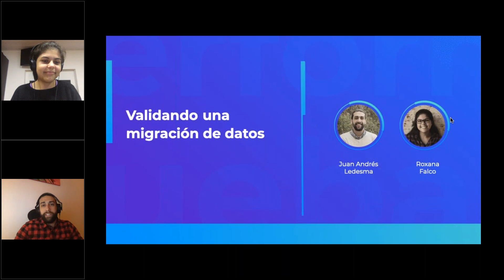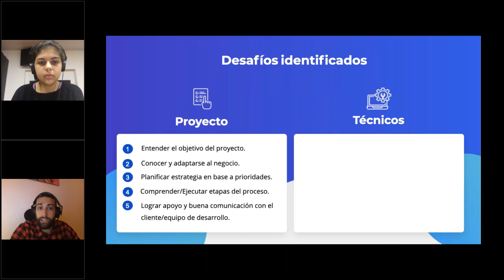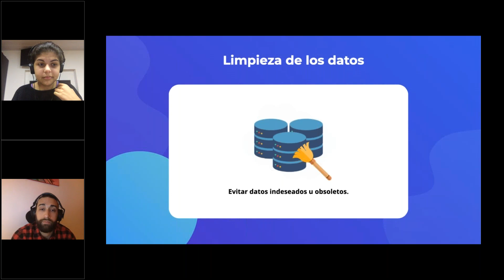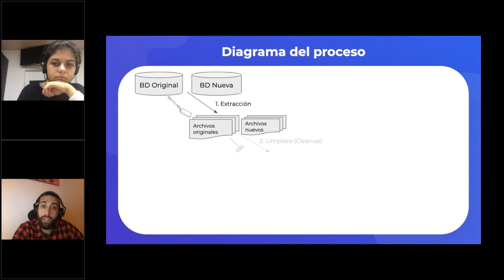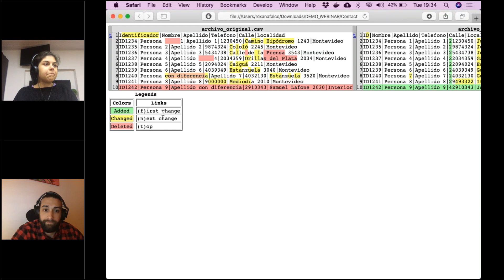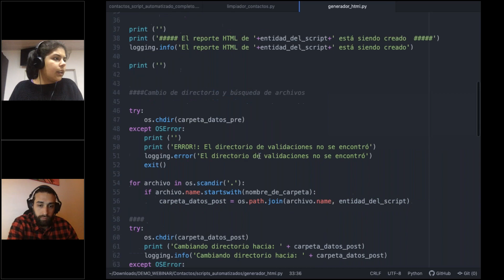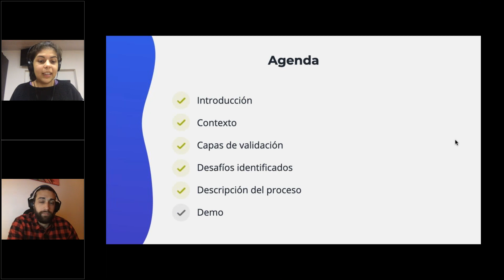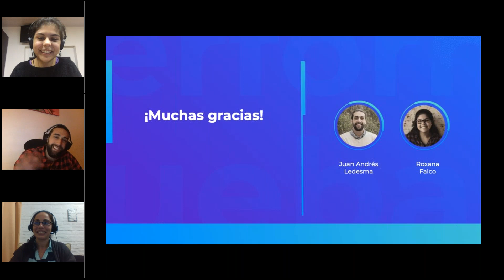Webinar: Validando una migración de datos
Este año desde la meetup Abstracta Tech Talks sumamos la modalidad de webinars donde contaremos con varios invitados de nuestras comunidades.

En esta ocasión nos acompañaron Roxana Falco y Juan Andrés Ledesma, ambos Quality Engineer en Abstracta, con la charla:

"Validando una migración de datos"

**Resumen de la charla:**

En esta presentación compartiremos nuestra experiencia realizando una validación de una migración de datos que surge a partir de un proyecto real.

Allí se discutirán las etapas del proceso de la validación, que va desde la extracción de datos mediante consultas SQL, hasta el envío de un correo electrónico con los reportes de validación generados.

También hablaremos sobre la estrategia planteada y los detalles de la solución, deteniéndonos en las herramientas utilizadas en el proceso, por ejemplo las librerías de Python seleccionadas en el marco de este proyecto.